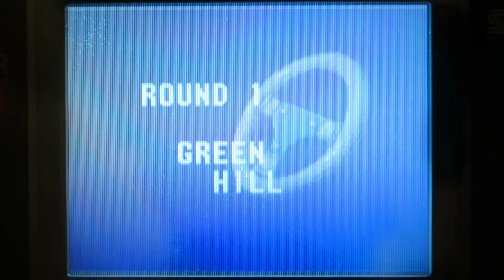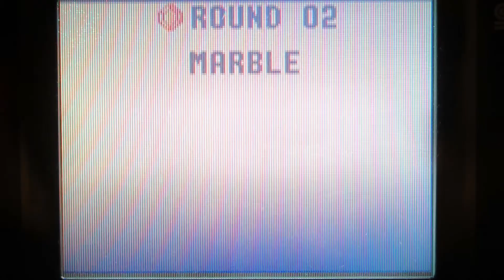Sonic Drift Yellow GP Speedrun (7:16)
Played on an Actual game gear with the original Cartridge. My efforts and skills would have been more or less the same if I had played this on Mega collection Plus because I'm gonna crash into something at some point. Anyways 2nd place out of 3 people yay?